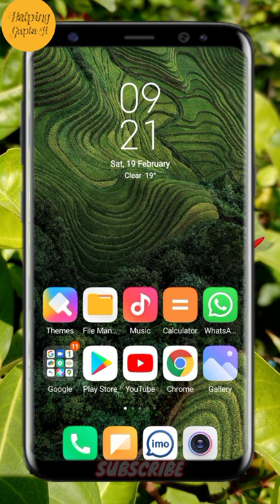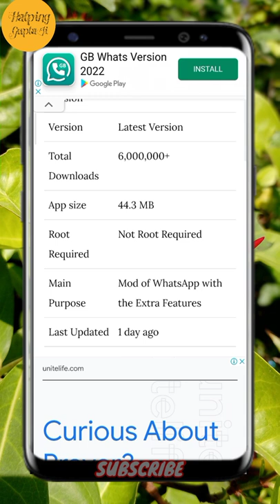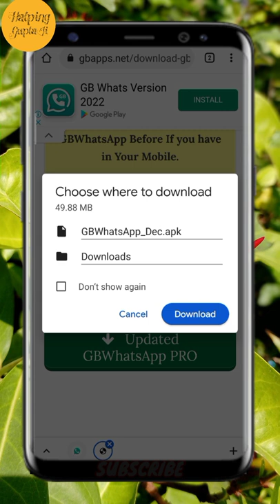GB Whatsapp kaise download Karen ? GB WhatsApp kahan se download Karen ? how to download WhatsApp ?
Hello Dosto main aapko is video mein GB WhatsApp download karne ke bare mein batane wala hun to doston aap is video mein last tak bane rahe

Topics:-
GB Whatsapp kaise download
GB Whatsapp kaise download Karen
GB WhatsApp kahan se download ho jaaye
GB WhatsApp kahan se download kiya jata hai
How to download GB WhatsApp
GB Whatsapp kaise download hota hai
Whatsapp kaise download Karen

Be Happy 🙂🙂😁😊